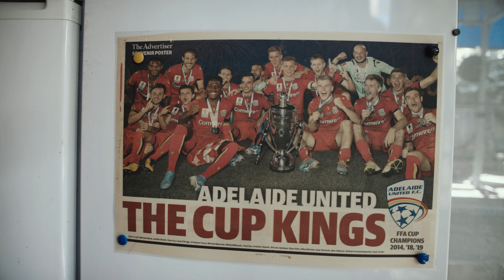The Perfect Storm - Shot with URSA Mini Pro G2 & BMPCC 6k